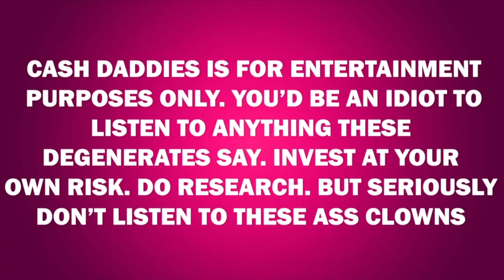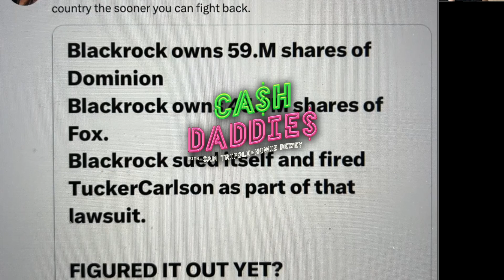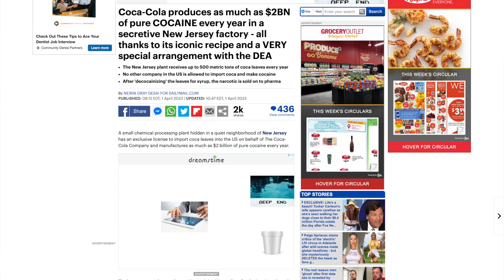Cash Daddies 135: "Andy Warhol's CIA Drinking BUDdies" with Robbie Bernstein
The guys are joined today by Robbie Bernstein to talk BlackRock and the Dominion lawsuit, Budweiser, Fox News, and whether Andy Warhol was being paid by the CIA.

Check out Robbie's podcast, "Part of the Problem," or find him on Twitter at @RobbieTheFire!

for the big $100 promotion!